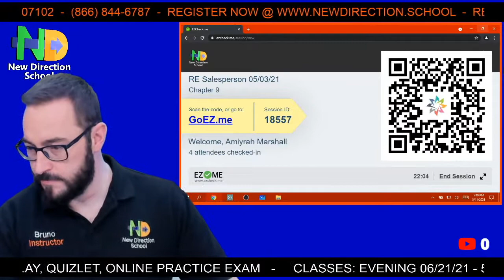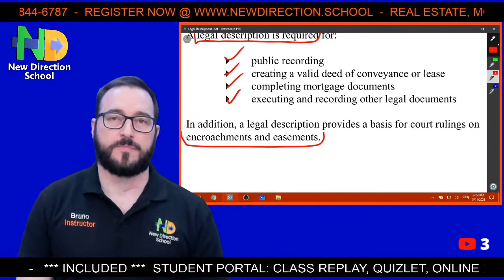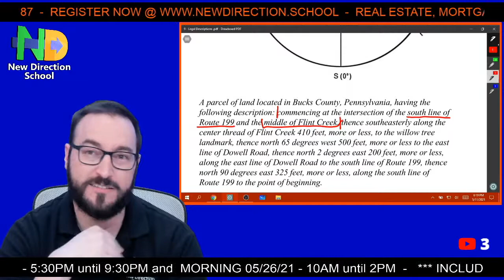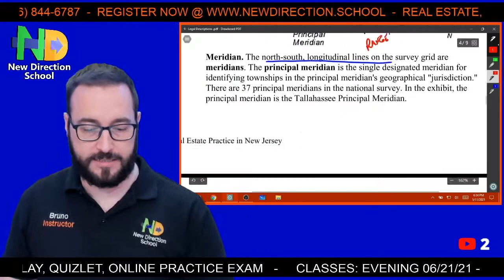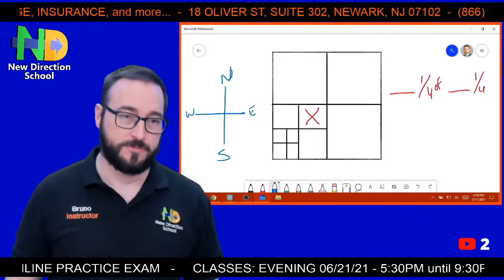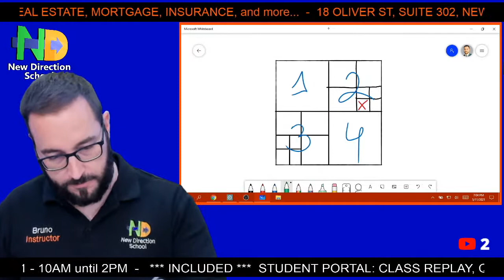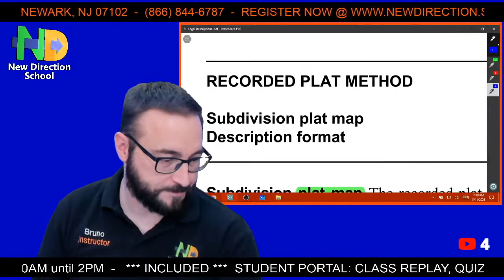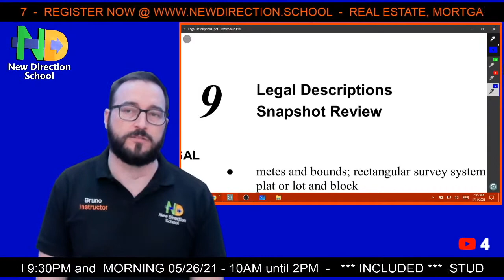Legal Descriptions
* IN SOME STATES THIS VIDEO CAN ONLY BE USED AS STUDY GUIDE AND DOES NOT COUNT TOWARDS CLASS TIME

Or